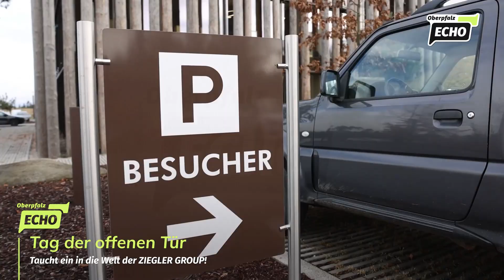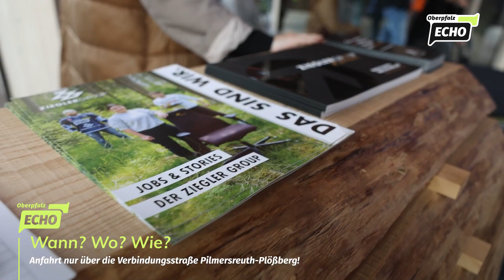ZIEGLER GROUP - Tag der offenen Tür 2023 + 75 Jahre Rückblick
Tag der offenen Tür - Taucht ein in die Welt der ZIEGLER GROUP!

Die Geschichte der ZIEGLER GROUP begann 1948. Nach 75 Jahren stehen Sie da und blicken zurück. Auf diese Geschichte können Sie stolz sein.

Sie öffnen Ihre Tore zu Europas größtem Einzelstandort-Sägewerk und laden jeden recht herzlich ein, hinter die Kulissen zu blicken. 🏭

▬ Über uns ▬▬▬▬▬▬▬▬▬▬▬▬

▬ Social Media ▬▬▬▬▬▬▬▬▬▬▬▬▬▬▬